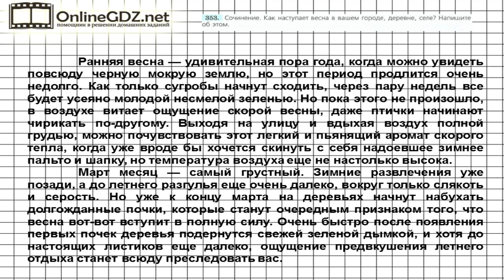Задание № 353 — Русский язык 7 класс (Ладыженская, Баранов, Тростенцова)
Для того чтобы сделать задание 353 упражнения, нужно написать сочинение о том, как наступает весна в вашем городе, деревне или селе. Посмотрите наше видео, чтобы всё стало понятно.